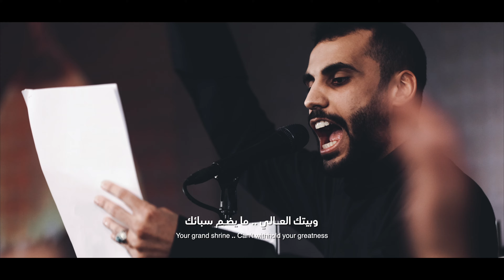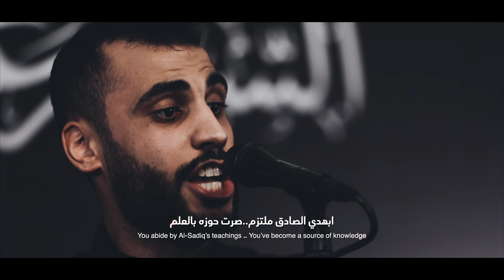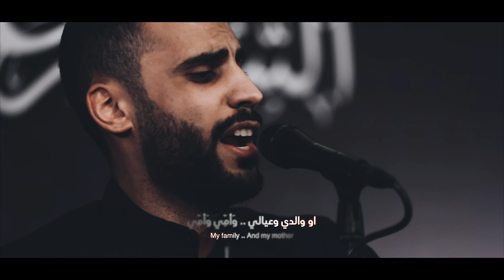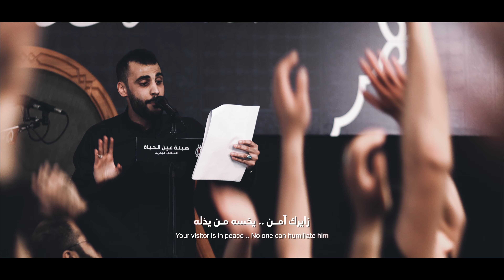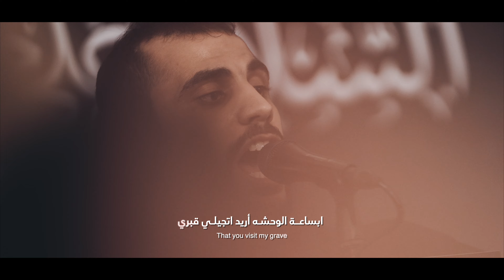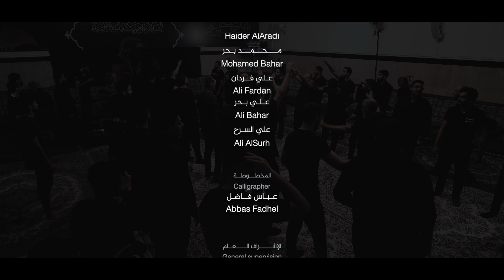ياوارث اهل العصمة | الرادود حيدر بوحمد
قصيدة

| أداء | الرادود
| كلمات | الشاعر عبدالله بوحمد

شهر جمادى الاخر لعام ١٤٤٤ هـ / 2023 م

| الهندسة الصوتية |
 حسين نجم

| مخطوطة |
فاضل عباس

| إنتاج وتنفيذ |
عين الحياة

| مونتاج |
علي بحر